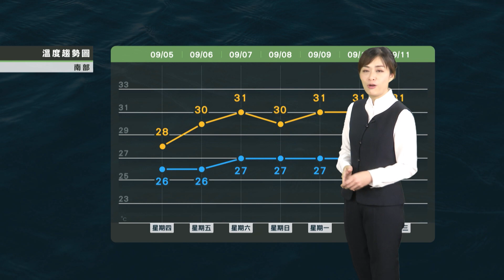2019/09/05 仍受低壓帶籠罩影響 各地仍為多雲有陣雨天氣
玲玲颱風北上遠離
仍受低壓帶籠罩影響
各地仍為多雲有陣雨天氣
周末西南風增強 水氣多